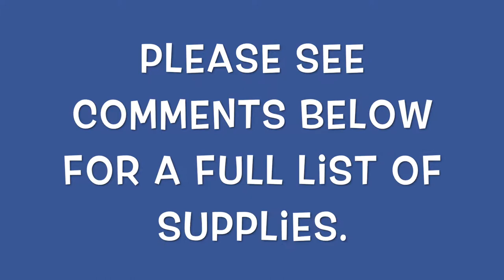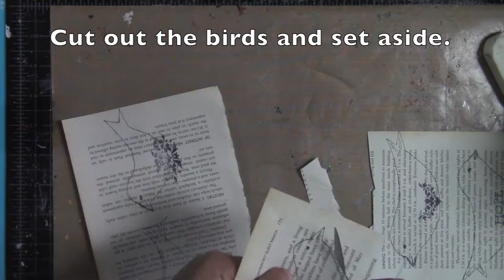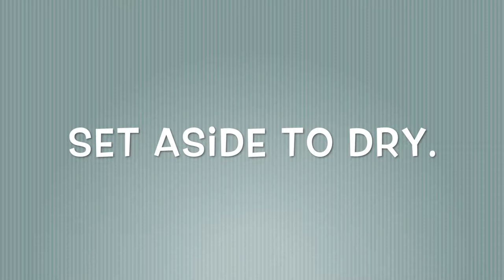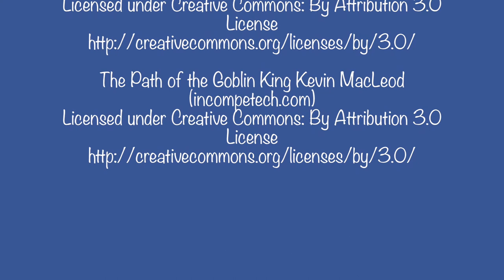How to Make a Mixed Media Canvas using Silk Acrylic Glazes.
Learn how to make a mixed media canvas in this easy to follow tutorial, using Silk Acrylic Glazes by ColourArte.

SUPPLIES
6x12" Canvas
Book Paper
Graphite Aquarelle Pencil
Matte Medium
Rubber Stamp
UnicornPigment Ink by Hero Arts
Waterproof Black Pen
Stencil
Makeup Sponge
Scissors
Paint Brushes

Golden Monarch
Meridian Blue
Azurite
Sunburst